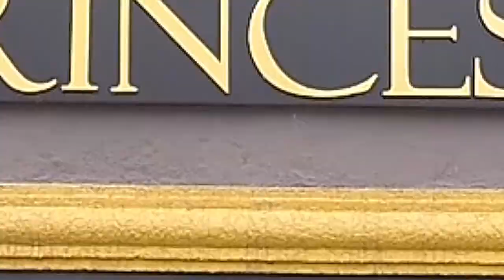PLANTAS ORNAMENTAIS ZANELATO PROGRAMA + BEM 10 - 12/04/20